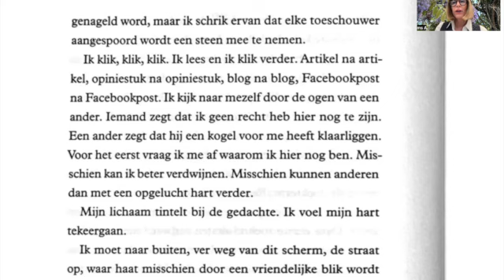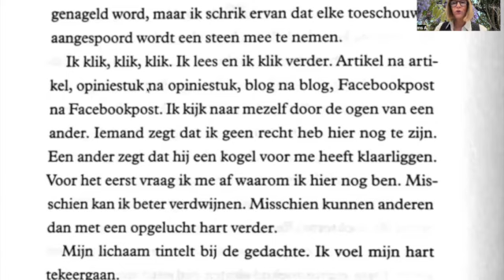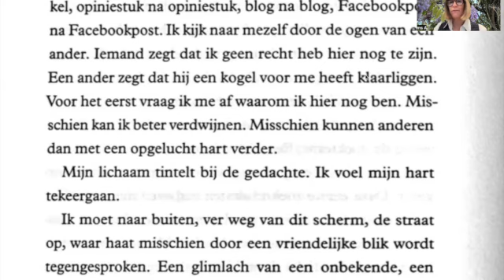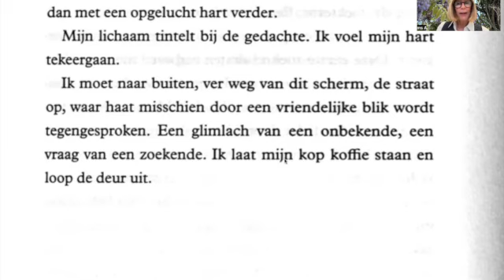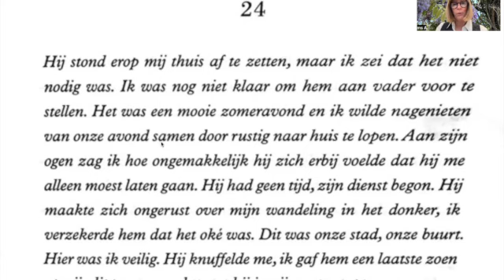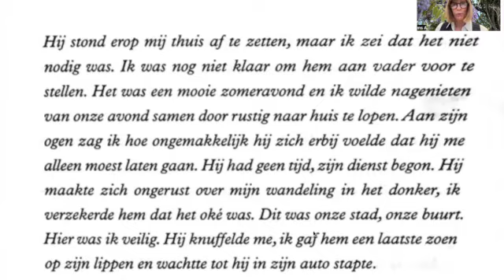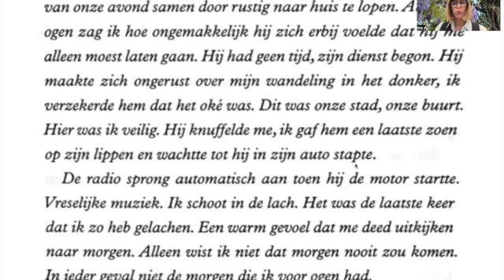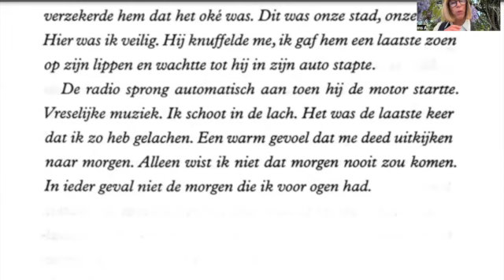1299 📚 en NL "Het moois dat we delen" pages 86 - 87 ☕️ Profitez du printemps 😎 ☀️